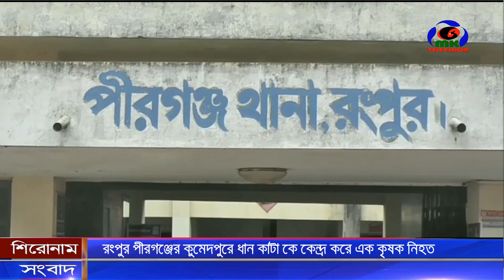রংপুর পীরগঞ্জের কুমেদপুরে ধান কাটা কে কেন্দ্র করে এক কৃষক নিহত ।। MK Television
রংপুর পীরগঞ্জের কুমেদপুরে ধান কাটা কে কেন্দ্র করে এক কৃষক নিহত

Contact//যোগাযোগের ঠিকানা
Address: Parbatipur 5250, Dinajpur, Rangpur.